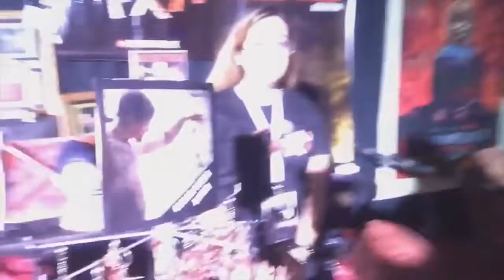The Evil Fx en Horror Live 2019 - Adrian Alvarez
Se llevó acabó el día 27 y 28 de julio en el DomodelCentenario

Adrian Alvarez

Horror live

Si el Video se ve de Mala Calidad Entrar en configuración y ponle en cálida 480 o 720 para disfrutar mejor el video

SI te gusto el video y fuimos de tu agrado Deja Tu Comentario Abajo

Muchas gracias y saludo a todo los otaku / friki

Si Eres Un Fans de los Eventos de Anime y Tienes Materiales Que Queras compartir Vídeos o Fotos cualquier cosa comunícate con nosotros